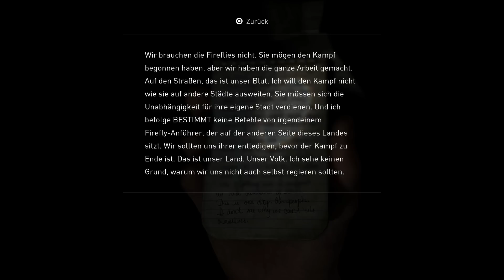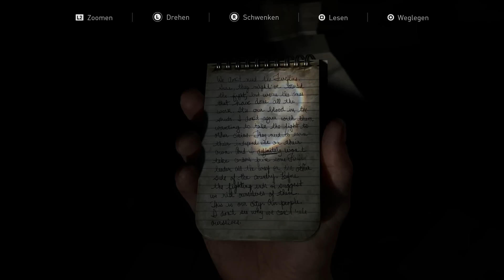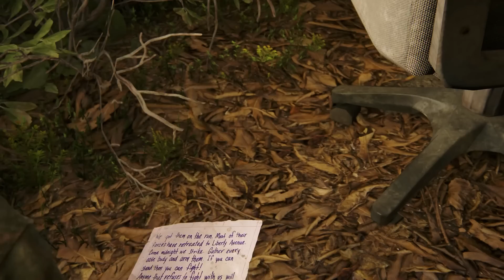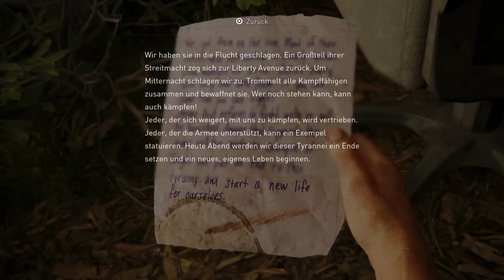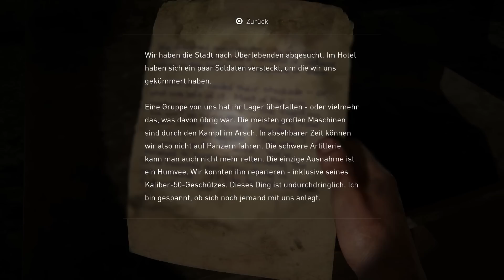The Last of Us Part 1 PS5 Gameplay Deutsch #19 - Schreckliche Taten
The Last of Us Part 1 Remake German Full Gameplay by KeysJore

►Mein Equipment:
The Last of Us Part 1 Remke Deutsch - Let's Play The Last of Us Part 1 PC Deutsch - German/Deutsch Walkthrough Gameplay
Let's Play - The Last of Us Part 1 PlayStation 5 Deutsch Gameplay with Commentary (German/Deutsch)